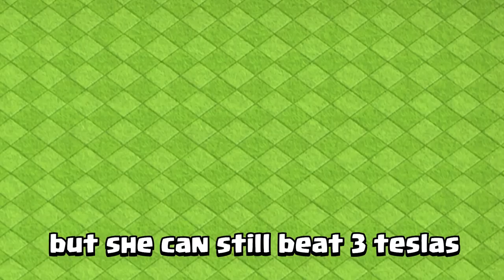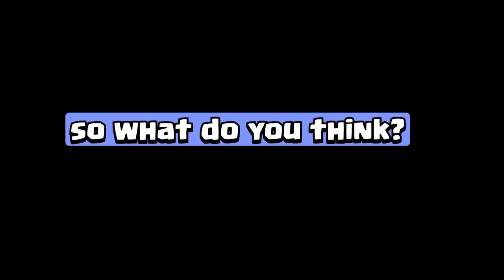What a PEKKA Can Do?? | Clash of Clans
Today we gonna see how strong is a P.E.K.K.A in Clash of Clans. Against heroes or defense we gonna see how reliable a single P.E.K.K.A against all defenses. Let's see and Enjoy!